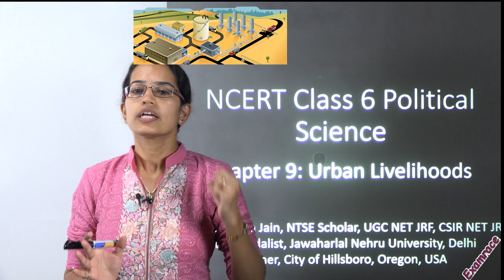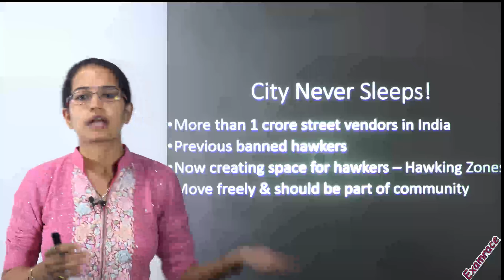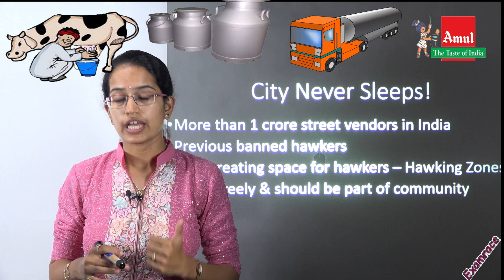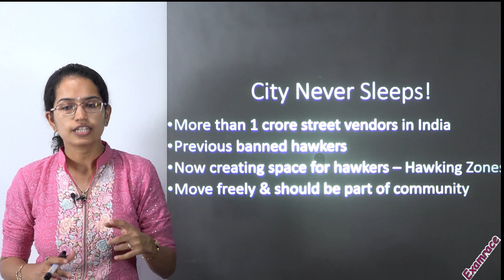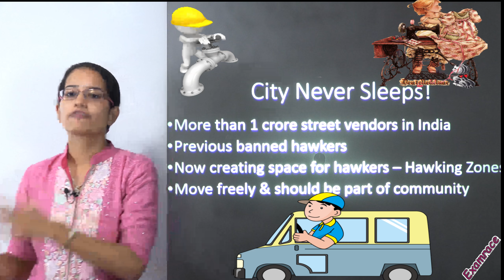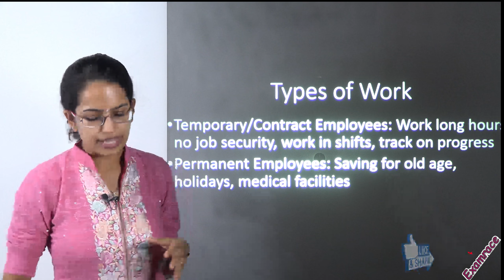एनसीईआरटी कक्षा 6 राजनीति विज्ञान / राजनीति / नागरिक अध्याय 9: शहरी आजीविका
इस वीडियो में, डॉ मनीषिका जैन ने एनसीईआरटी कक्षा 6 राजनीति विज्ञान अध्याय 9 की व्याख्या की: शहरी आजीविका
शहर कभी सोता नहीं है!
भारत में 1 करोड़ से अधिक सड़क विक्रेताओं
पिछली प्रतिबंधित hawkers
अब हॉकर के लिए जगह बनाना - हॉकिंग जोन्स
स्वतंत्र रूप से ले जाएं और समुदाय का हिस्सा होना चाहिए

काम के प्रकार
अस्थायी / अनुबंध कर्मचारी: लंबे समय तक काम करते हैं, कोई नौकरी सुरक्षा नहीं, बदलावों में काम करते हैं, प्रगति पर ट्रैक करते हैं
स्थायी कर्मचारी: बुढ़ापे, छुट्टियों, चिकित्सा सुविधाओं के लिए बचत

शहर कभी सोता नहीं है! @ 3: 04
कार्य के प्रकार @ 7: 34
अस्थायी / अनुबंध कर्मचारी @ 7: 41
स्थायी कर्मचारी @ 7: 44
# प्रगति # मेडिकल # स्थायी # कर्मचारी # समकालीन # समुदाय ## प्रतिबंधित # विक्रेता

अगले व्याख्यान के लिए देखते रहें और हमारे चैनल की सदस्यता लें!

आईएएस पर विवरण के लिए पर जाएं

प्रतिस्पर्धी परीक्षा तैयारी के लिए पर जाएं

व्याख्यान हैंडआउट्स के लिए Google "एनसीईआरटी कक्षा 6 राजनीति विज्ञान अध्याय 9 यूट्यूब व्याख्यान हैंडआउट्स की जांच करें"